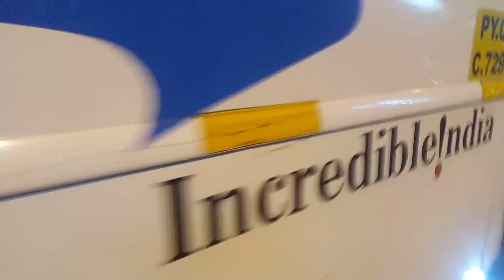Kerala Travel Vlog | Travelling Bangalore to Kerala Hitchhiking | Episode-1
Kerala travel vlog 2000 Rs travel Bangalore to Kerala part-1 hitchhiking around India..
some time without money on gift culture

in this video we shared how we reached Kerala from Bangalore our bus journey Kerala local culture food experience hitchhiking around kerala and lot more things .